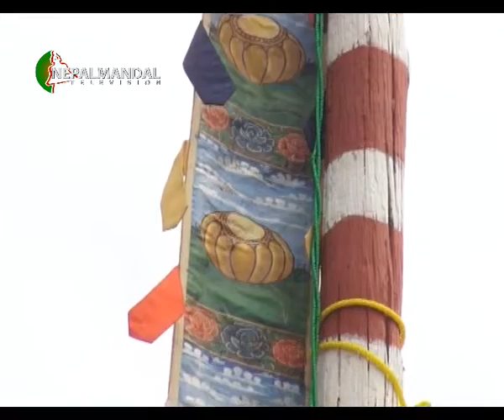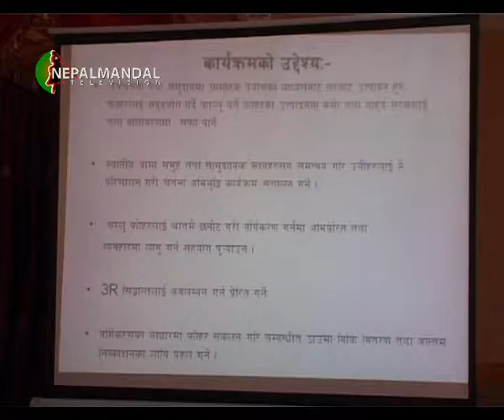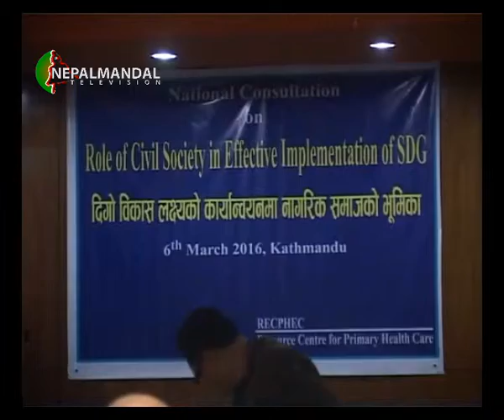Nepalmandal NEWS 2072 11 23